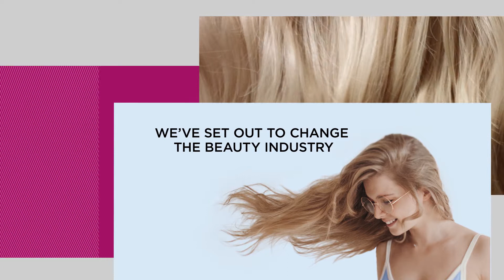Cloud Nine Hair.